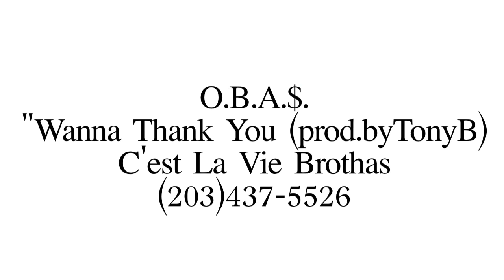OBAS-"Wanna Thank You"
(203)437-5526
Cest La Vie!!